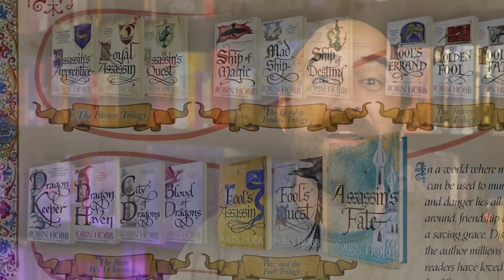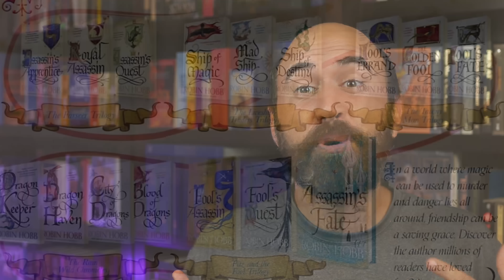Overview of the 10 Most Popular Adult Fantasy Series -- (No spoilers!)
This is a full overview of the 10 most popular adult fantasy book series with no spoilers.  This includes an introduction to what the series is about, and what the community at large would say are the series pros/cons.

00:00 | Intro
00:51 | Stormlight Archive
08:13 | Mistborn
13:06 | A Song of Ice and Fire
18:45 | The Wheel of Time
24:50 | The First Law
29:53 | Realm of the Elderlings
34:21 | The Kingkiller Chronicle
39:04 | Gentleman Bastard
43:54 | Malazan: Book of the Fallen
51:15 | The Dresden Files
55:18 | Outro

𝐁𝐨𝐨𝐤 𝐏𝐮𝐫𝐜𝐡𝐚𝐬𝐞 𝐋𝐢𝐧𝐤𝐬:
Stormlight Archive by Brandon Sanderson
Mistborn by Brandon Sanderson
The Wheel of Time by Robert Jordan & Brandon Sanderon
A Song of Ice and Fire by George R. R. Martin
The First Law by Joe Abercrombie
The Realm of the Elderings by Robin Hobb
The Kingkiller Chronicle by Patrick Rothfuss
Gentleman Bastard by Scott Lynch
Malazan: Book of the Fallen by Steven Erikson
The Dresden Files by Jim Butcher